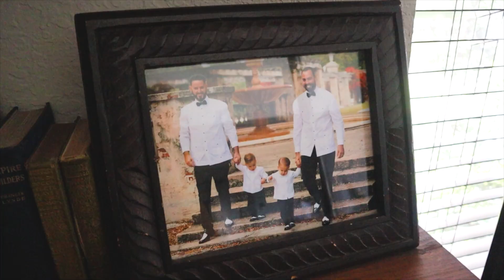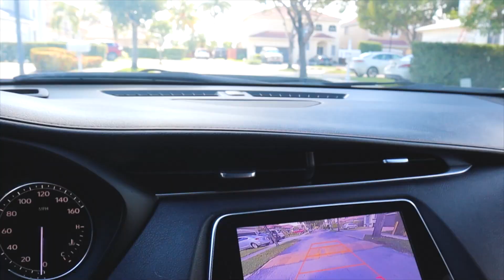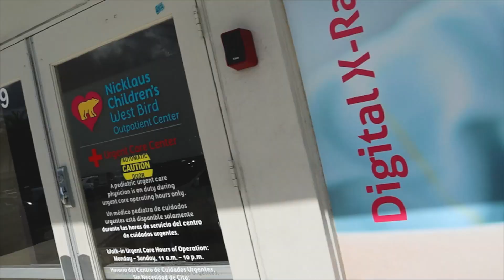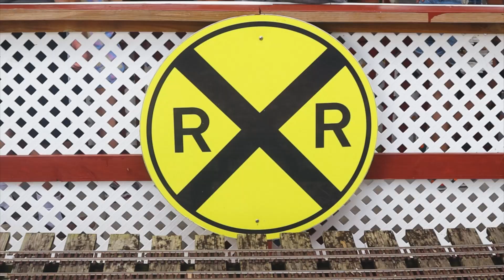First Week of School | DID NOT EXPECT THIS! | The Marzoa Family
The time has come for our boys to begin PREK-2!  Can't believe they're at the age where they can go to school but we are definitely eager for them to learn and get on a curriculum.  Time at home with Papi has been enormously fun but their brains are little sponges and they definitely require more than what they can get from home.  It's also important for us that they bond and socialize with other children, and learn to share, play together and all the fun things school can teach young thriving children.  Thanks for all the continued love and support and as always, we would love to hear from you.  Share your first day of school experiences, or any experience you'd like to share with us, as we would love to hear more about you guys!  Love and light to all of you!

Edited by: Adnan Ronok
Skype : adnan.ronok

- Vanessa Del Fuego Green Drag Corset (Drag video)
- Vanessa Del Fuego Gown (Drag video) (Was altered and cut up)
- Selena Drag Corset (Drag video)
- Selena Wig (Drag video)
- Selena Dress (Drag video)
- Pros-Aide Adhesive (Drag video)
- Prince Charming Shirts (Disneyland)
- Deans Blue Vest (Easter)
- Dean & Devins Easter Shoes
- Deans Hope & Henry Blue Seersucker Jacket (Easter)
- Deans Hope & Henry Blue Seersucker Shorts (Easter)
- Devins Easter Yellow Chino Shorts (Easter)
- Devins Vintage Double Breasted Jacket (Easter)
- Boys Easter Ties & Bow Ties
- Mickey Ears for Boys
- Adult Blue Jacket with White Stripes
- Adult Black Jacket with White Stripes
- Toddler Black Jacket with White Stripes
- Toddler Red Jacket with White Stripes
- Toddler White Shoes worn in Disney
- New Years 2022 Balloons
- Other Balloons
- Boys New Years Tuxedo Onesies
- Osh Kosh Clothing
- Magnetic Locks for Cabinets
- Cricut Maker
- EverEarth Ramp Racer Track with wooden cars
- Stacking Ring Stem
- MONTESSORI Wooden Coin Box
- MONTESSORI Wooden Farm Harvest Shape Sorting
- Party uplights
- Pool floats
- Como Tomo Bottles
- Double Stroller
- Bumbo Seats
- High Chairs (Boon Grub 2in1)
- Baby Mate Spoons
- Baby Brezza Formula Pro Machine
- Bumbo Changing Pad

Equipment Used and more*:

Mailing Address:
The Marzoa Family
4361 SW 8th Street